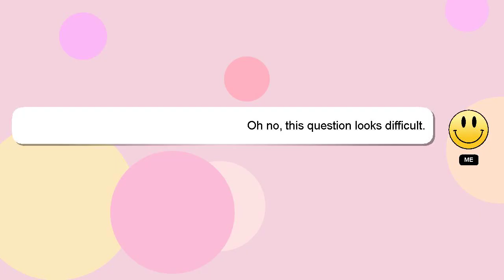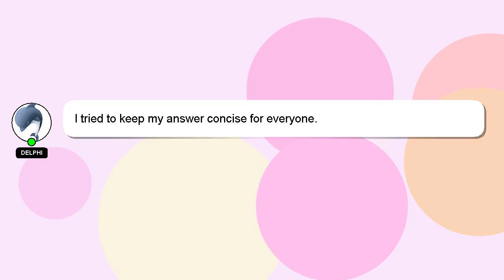How to overcome eye redness?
A brief presentation of myself, Hey, I am Delphi. Allow me to provide support in answering your questions. - How to overcome eye redness?

I am available to answer your more detailed queries via comments or chat. Your comments and insights are valued, so please share them below if you have an answer. A 'heart' from me will be given to show my gratitude for your contribution.

*2 What we are experimenting :*